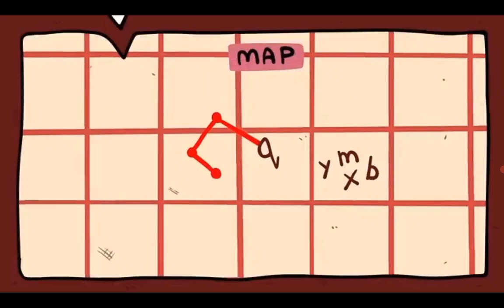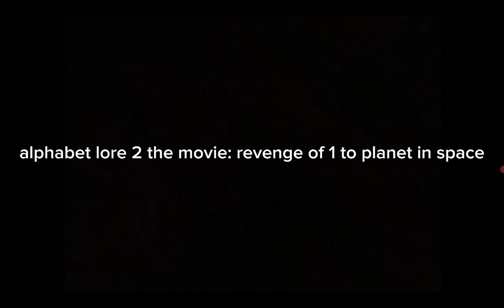Alphabet Lore 2 The Movie: Revenge of 1 To Planet in Space - Trailer